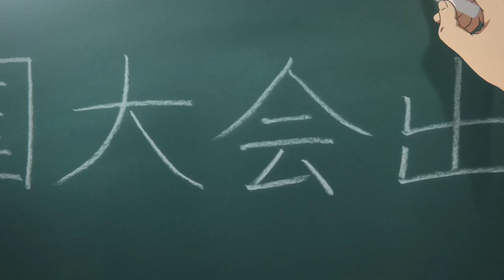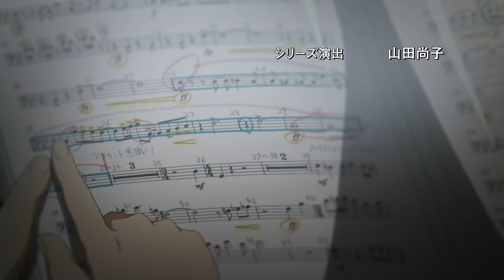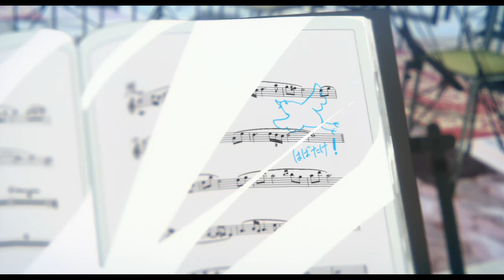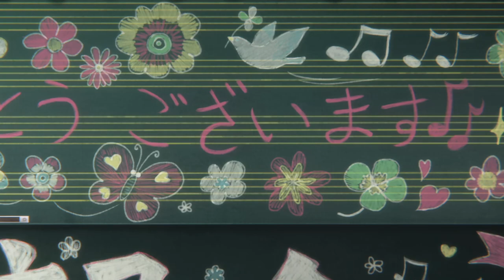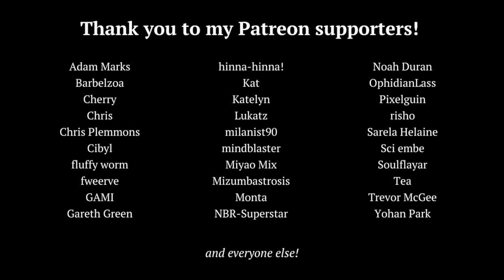Sound! Euphonium: A Love Letter to Adolescence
Anime loves its high school settings, but the majority of the titles that fall into this category portray an ideal, rather than the complex reality. Meanwhile, Sound! Euphonium’s dedication to an honest depiction of adolescence isn’t just an attempt to stand apart, it’s a confession of love.

wind,glass,girls - Kensuke Ushio
Arata na Hajimari - Akito Matsuda
Ichizu na Hitomi - Akito Matsuda
"Hibike! Euphonium" (Last Ver.) - Akito Matsuda